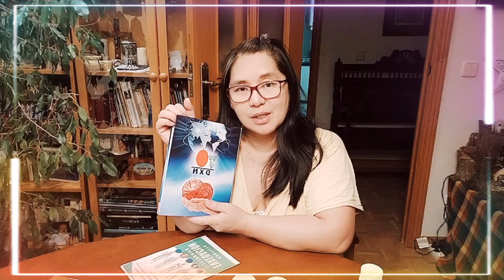Unboxing of my DXN Product Orders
These DXN Products are good to my own health and I feel at my best. Pls watch to know more about these.